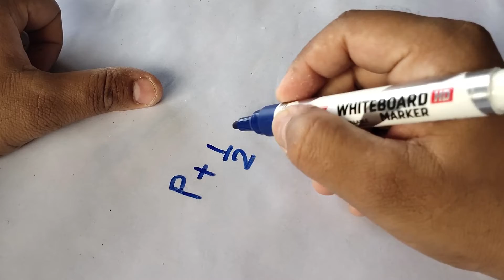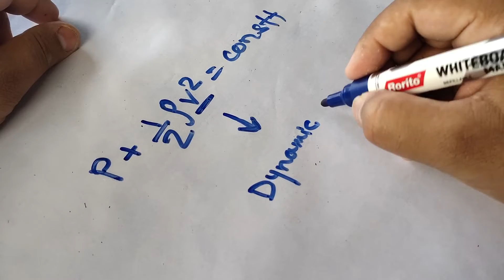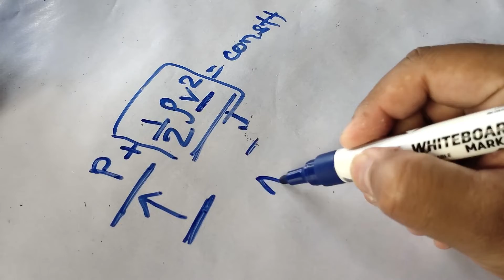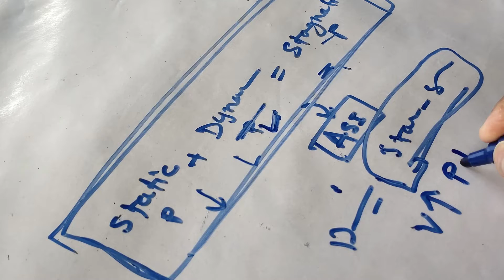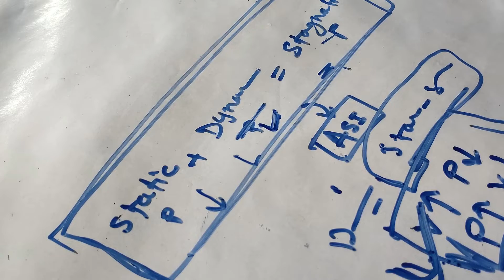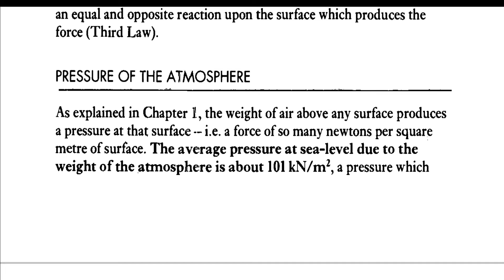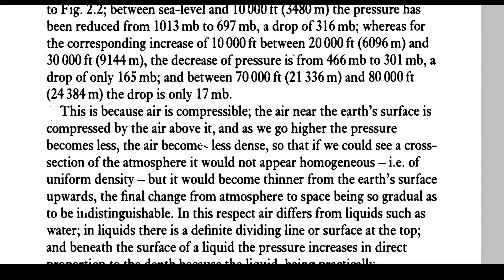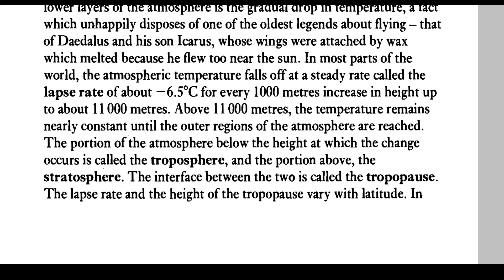Bernoulli's' Theorem | Mechanics of Flight | Aerodynamics(Basic) for beginners | Class - 05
Hello everyone this is Chandragupt Maurya and I am back with special class.

We are started a new classes of aerodynamics (Module 08).

Topic today's discuss in this video is

0:00 - Welcome
0:51 - Channel Intro
1:01  - What is Bernoulli's Theorem
4:25  - Bernoulli's Equation
10:08 - Chapter No. 2 - Air and Airflow (Subsonic Speed)
19:38 - Ending